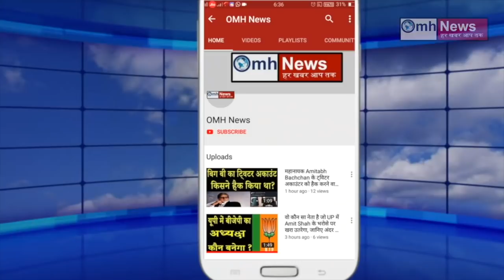Nitish Kumar's big statement !